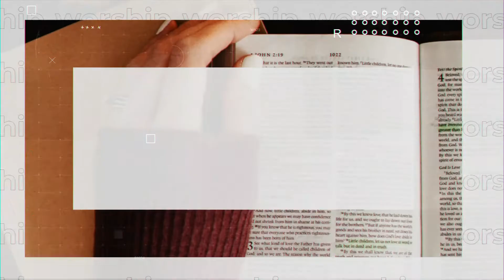The Haughty Hypocrite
Jonah 3:1-4:1